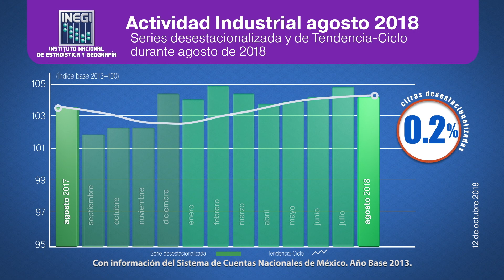Actividad Industrial | Cifras al mes de Agosto de 2018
(Cifras desestacionalizadas)

La actividad Industrial del país disminuyó (-)0.5% en términos reales durante agosto del 2018 con respecto a la del mes inmediato anterior.

En su comparación anual, la Producción Industrial se incrementó 0.2% en el mes de referencia.

Por sectores de actividad económica, La Generación, transmisión y distribución de energía eléctrica, suministro de agua y de gas por ductos al consumidor final creció 2.7%  y las Industrias manufactureras 1.8%.

En contraste la Minería descendió ( -) 4% y la Construcción (-)0.8%
Estas cifras se actualizarán el próximo 09 de noviembre.